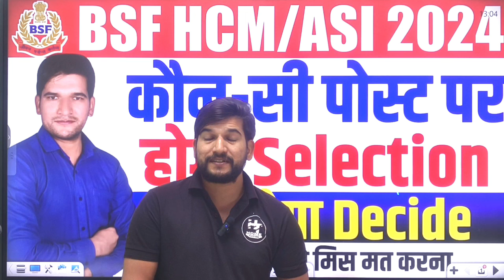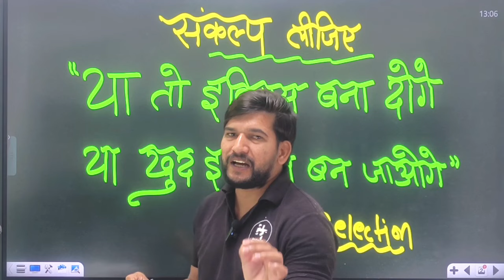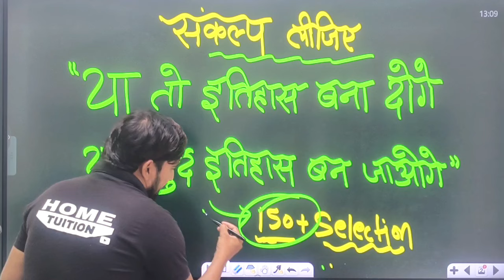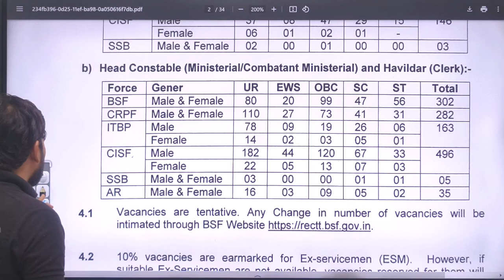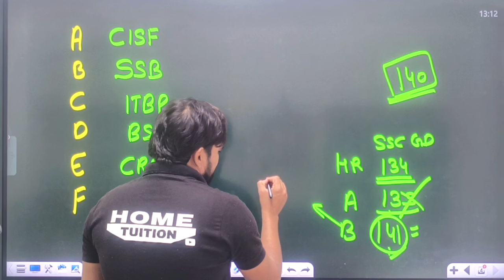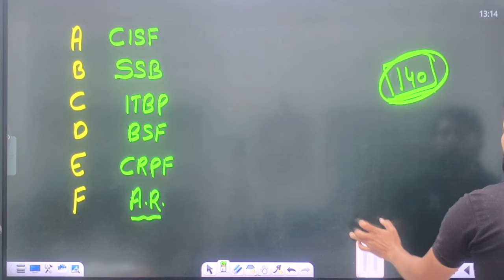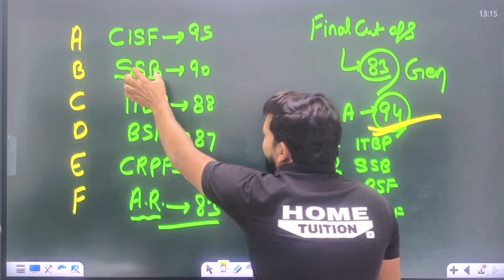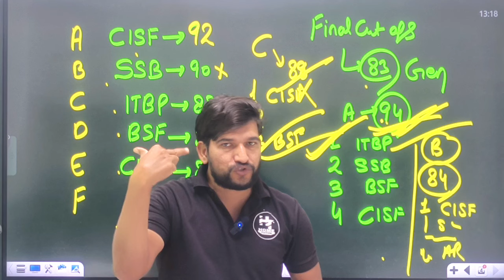Very Big Update BSF HCM/ASI 2024 Physical Date | CISF SSB CRPF Head Constable 2024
BSF HCM/ASI 2024 Physical को लेकर बड़ी खबर |Physical 17 नवंबर से | जल्दी देखिए जी | BSF HCM 2024 Physical Date Big Update | BSF HCM/ASI 2024 Physical Date Update |